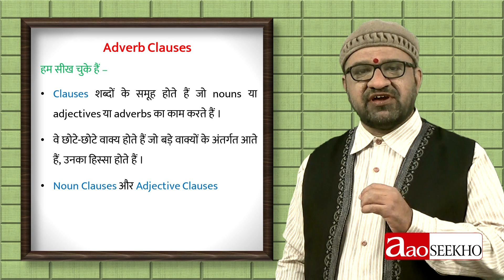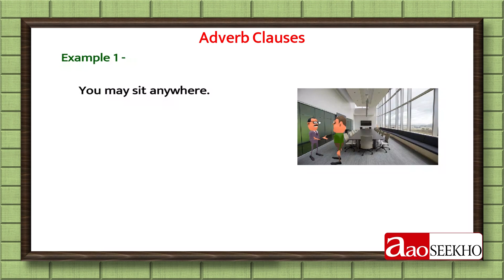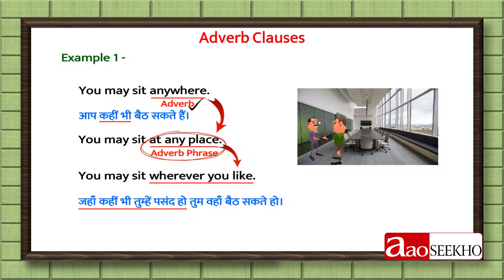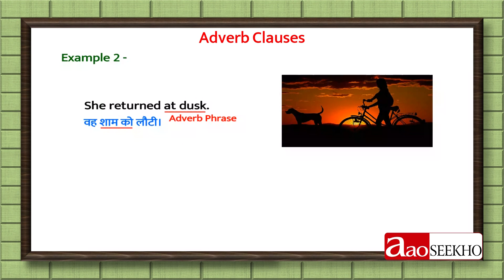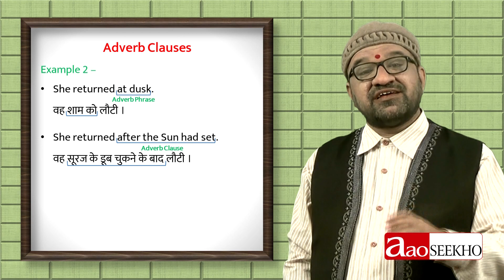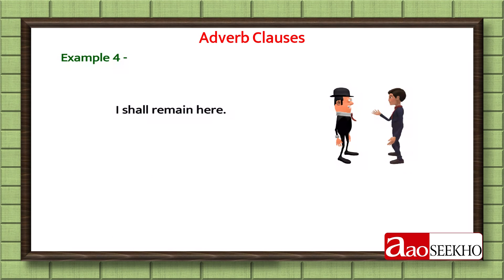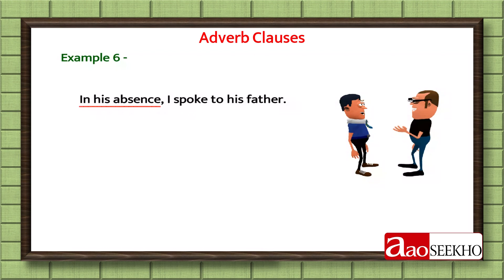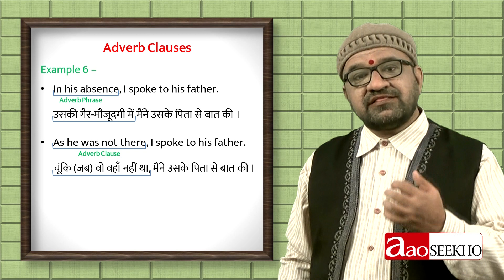Clauses - Adverb Clauses - Beginners' English Grammar (Improved) - Video 43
Adverbs (क्रिया-विशेषण) क्रिया, विशेषण और क्रिया-विशेषण के अर्थों में कुछ जोड़ते हैं और वही काम तो Adverb Phrases (क्रिया-विशेषण वाक्यांश) और Adverb Clauses (क्रिया-विशेषण उपवाक्य) भी करते हैं फिर भी इन सबमें अंतर है। उसी अंतर को इस वीडियो में समझाया गया है । यहां पर Adverb Clauses पर विस्तार से बात की गयी है ।

Adverbs add something to the meanings of verbs, adjectives or adverbs and so do the adverb phrases and adverb clauses, still they are different.That very difference has been pointed out in this video. Adverb Clauses have been thoroughly discussed here.